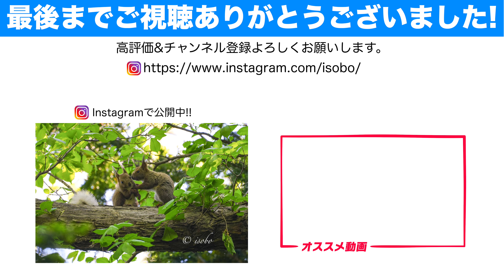【4K】北海道 野鳥 渡り鳥 宮島沼のマガン ねぐら入り